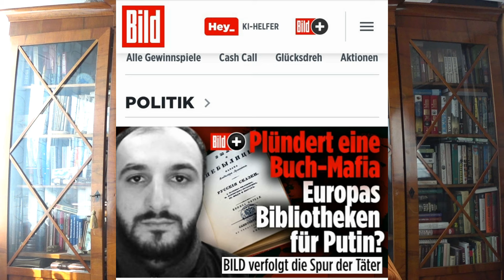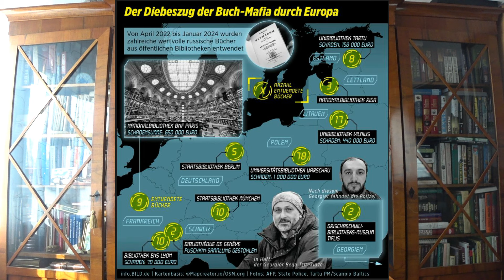Кражи русских антикварных книг из ведущих библиотек Европы.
Мои видео  не носят консультативный характер и не являются рекомендациями для исполнения. Это чисто размышления вслух, истории являются выдуманными. Этим самым я полностью исключаю ответственность за возможные негативные последствия и финансовые потери.
Meine Videos stellen keine Beratung oder Empfehlung dar .Alle erzählte Geschichten sind ausgedacht. Somit lehne ich auch jegliche Verantwortung für eintretende Verluste ab.